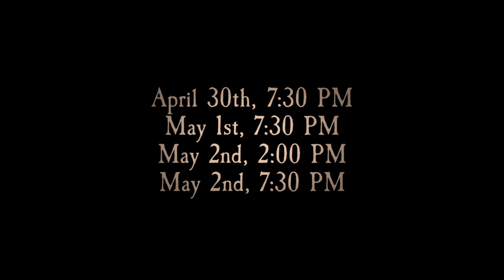"Le fantome de l'Opera" (Phantom of the Opera) || 2015 Promo Trailer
Based on the novel by Gaston Leroux, the Spiritual Twist Productions version of this beloved story is filled with excitement, rich symbolism, outstanding music, and is one of STP's all-time favorite shows!

Christine is a simple ballerina and understudy at the Paris Opera house, but everything changes when she must sing in the place of the Opera's prima donna - Carlotta - who refuses to perform after a mysterious accident. During her performance, Christine is re-discovered by her childhood friend and sweetheart, Raoul. Little does she know that a fierce battle for her heart is about to begin between Raoul (representing Christ) and her mysterious voice teacher, known as the Phantom (the deceiver of our souls). Who will she choose?